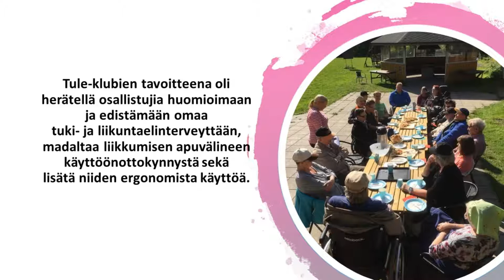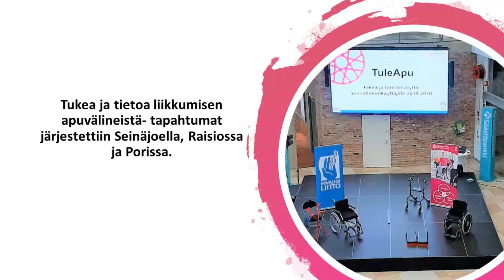TuleApu-hanke, Tule-klubit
Invalidiliiton TuleApu-hankkeen hankesuunnittelija Maarit Honkasola kertoo Tule-klubien tavoitteista ja niiden toteutumisesta.